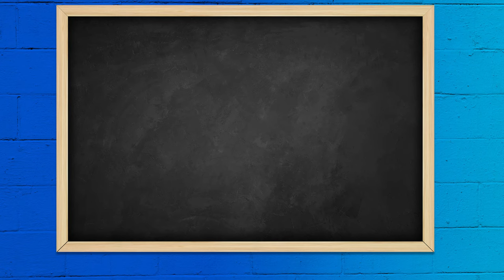How To Leverage Your Auto Shop's Processes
Do you know how to leverage your Auto Repair Shop's Processes? Gary's "Freedom Pathway" mentoring program for shop owners has all the answers. Write down the 10 most important SOP's (processes / systems), and list out all of the steps to each one. Then train your staff on one of them once per week, for ten weeks. Then, train the next one for ten weeks, and so on. When you regularly drive home the most important systems,  your staff will never forget how to do them!

Showcase is a podcast series focused on Automotive Repair Shop Owners. Since 1979, Gary Gunn, AAM has worked with owners in both equipment sales and business coaching. Now, Gary brings his experience and expertise to shine a spotlight on industry success stories and share tools to help others take their shops to the next level.

Visit AutoShopShowcase.com to sign up for monthly business mentoring with Gary Gunn for your auto repair shop.